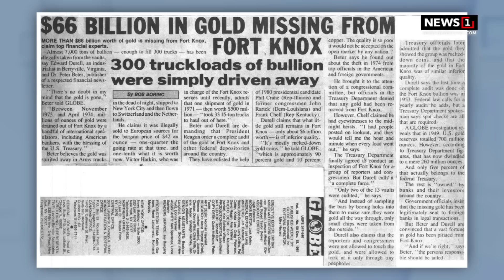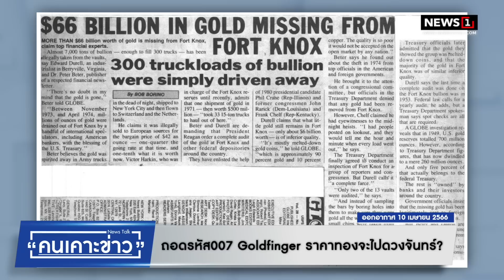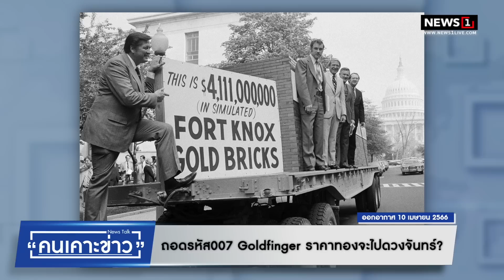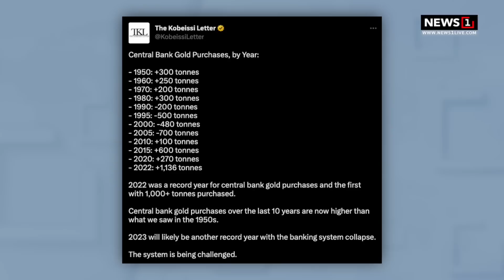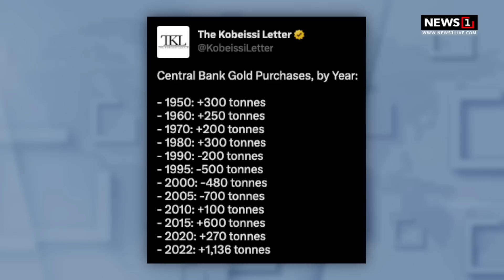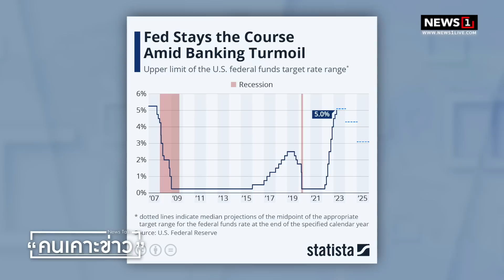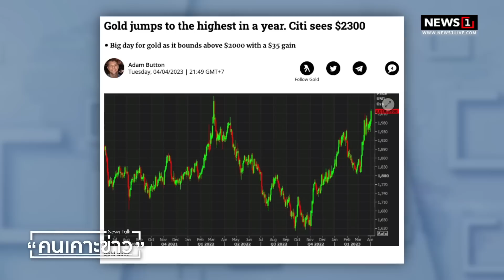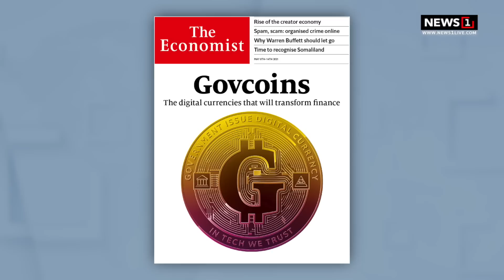ถอดรหัส007 Goldfinger ราคาทองจะไปดวงจันทร์? : จับประเด็น (คนเคาะข่าว)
ถอดรหัส007 Goldfinger ราคาทองจะไปดวงจันทร์? : จับประเด็น
: ทนง ขันทอง ให้สัมภาษณ์รายการ "คนเคาะข่าว" 10-04-66